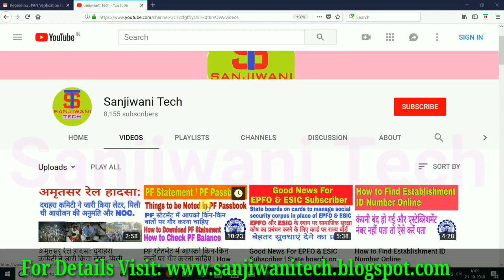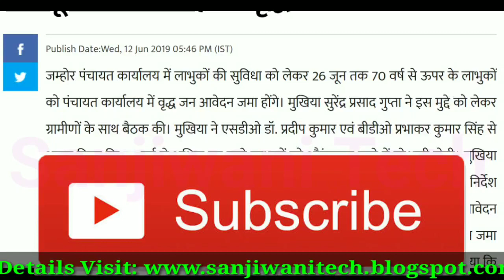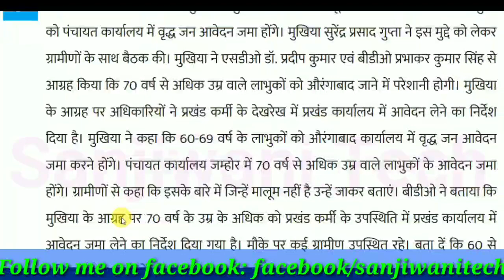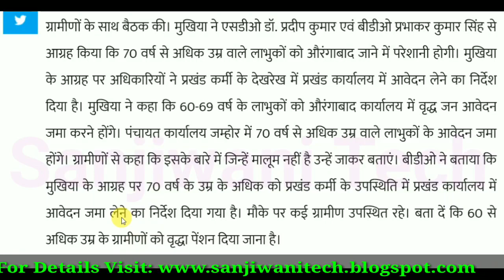Goor News For Pensioners | 26 जून तक जमा होगा वृद्धा पेंशन का आवेदन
Namskar Doston.

Aaj ham is video me janane vale is bare me

Thanks.